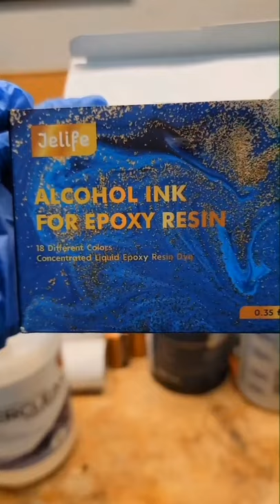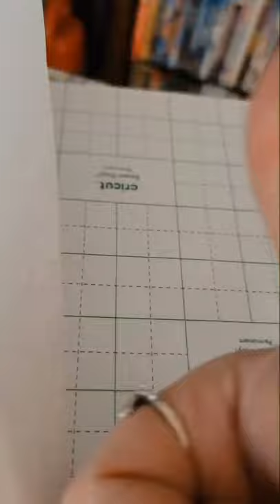DIY Resin World Map. I made a thing. 🙂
This is just a short video on how I make my resin world maps. I hope you like it. 😃